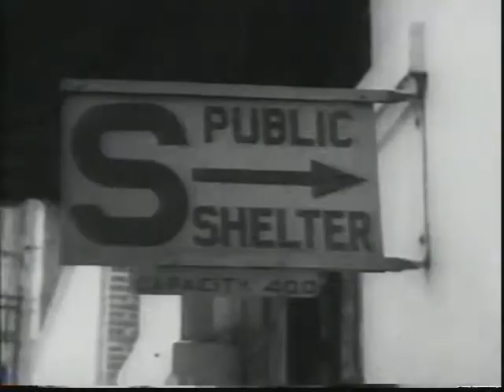Operation Alert and Civil Defense Footage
Some vintage Operation Alert and other civil defense footage.